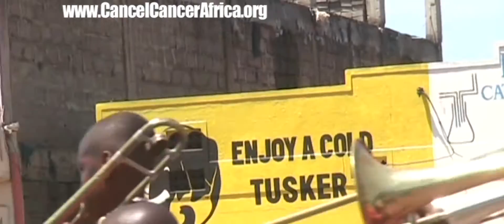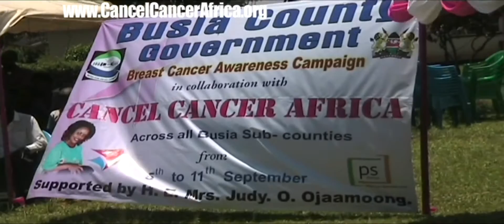The Street Dance you must Watch!! Unedited. Ep 26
The Street Walk you must Watch!! Unedited.

This is another reason why we organise events to help us do more in rural Africa. We have a passion to support the local people. This video shows a street walked organised in rural Busia by the County Health Department in 2015.

The Aim of our organisation is to Reduce the rate of incidence caused by Cancer in Africa, through population-based screening and early detection programmes about important Cancer warning Signs and Symptoms.